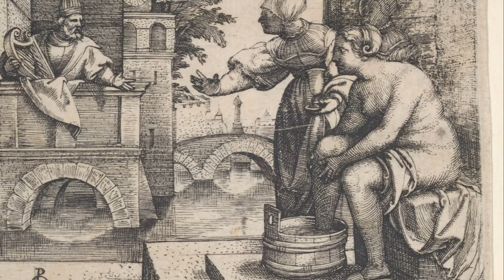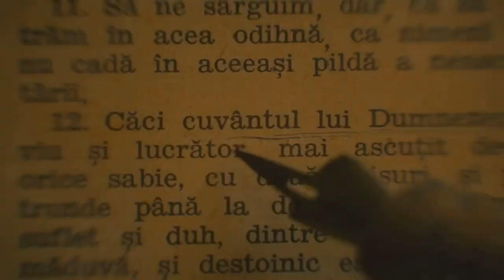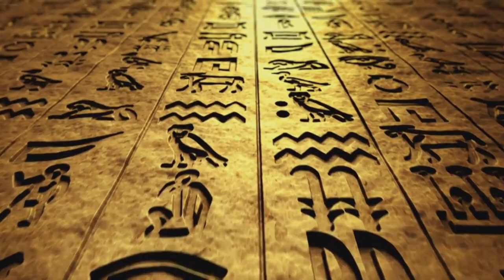Bet's Legacy: From Tragedy to Triumph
"Betsabé, a woman of unparalleled beauty, caught in a web of royal desire that would alter the course of her life forever."

OUTLINE:
00:00:00 Introduction to Betsabé
00:00:24 The Fateful Encounter
00:01:17 The Spiral of Sin
00:02:14 Divine Judgment
00:02:45 Repentance and Redemption
00:03:15 Legacy of Betsabé
00:04:05 Conclusion
00:04:38 Invitation to Journey Further